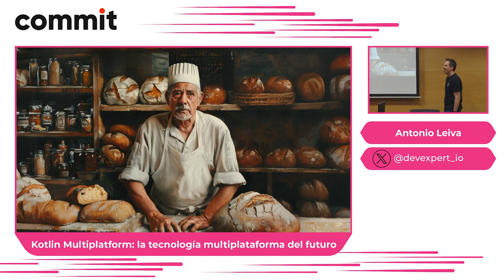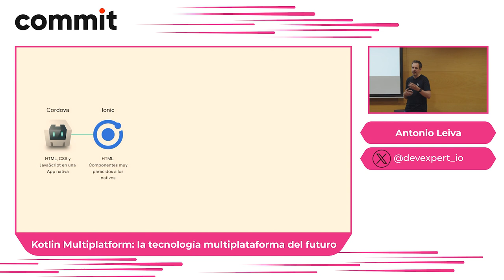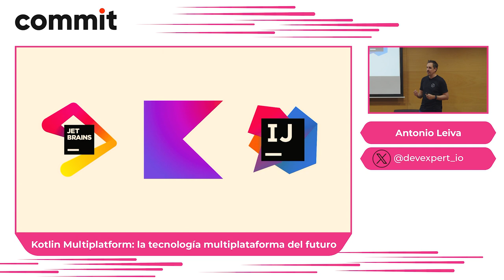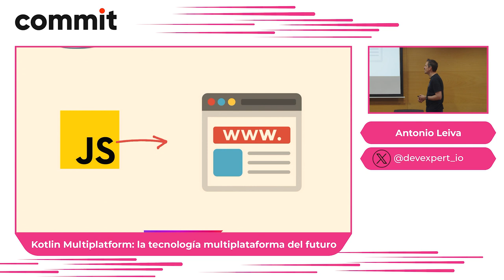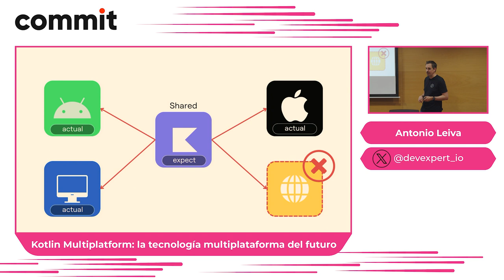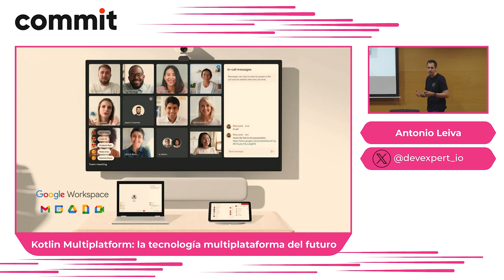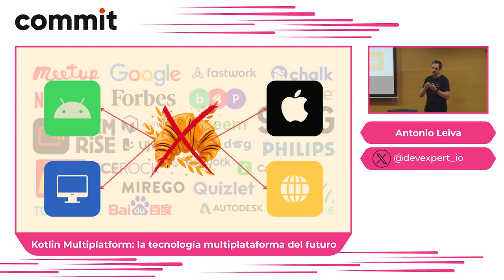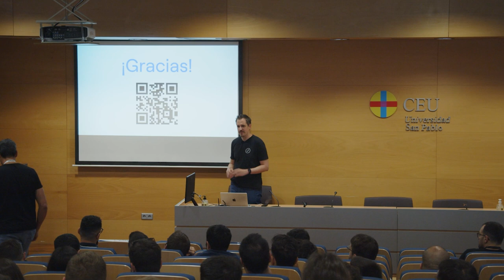Antonio Leiva: "Kotlin Multiplatform: la tecnología multiplataforma del futuro".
Sumérgete en el emocionante mundo de Kotlin Multiplatform y descubre cómo esta tecnología está transformando la forma en que desarrollamos aplicaciones para diferentes plataformas. Exploraremos a fondo Kotlin Multiplatform y aprenderemos cómo aprovechar al máximo su potencial.

Durante la charla, exploraremos:

-¿Qué es Kotlin Multiplatform y por qué es relevante en el panorama de desarrollo de aplicaciones?
-Cómo escribir código compartido en Kotlin y reutilizarlo en múltiples plataformas, como Android, iOS, web y más.
-Ejemplos prácticos de proyectos reales que utilizan Kotlin Multiplatform para aumentar la eficiencia y la productividad del desarrollo.
--Desafíos comunes y mejores prácticas para el desarrollo multiplataforma en Kotlin.
Perspectivas sobre el futuro de Kotlin Multiplatform y su papel en la evolución del desarrollo de aplicaciones.

Si eres un desarrollador interesado en simplificar el desarrollo multiplataforma o simplemente deseas estar al tanto de las últimas tendencias en tecnología, esta charla te proporcionará información valiosa y conocimientos prácticos sobre Kotlin Multiplatform.